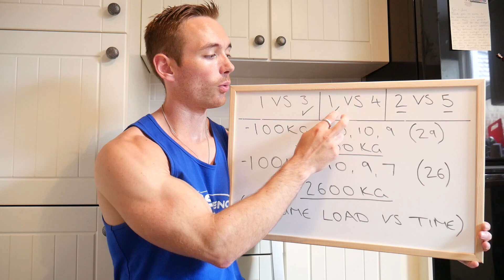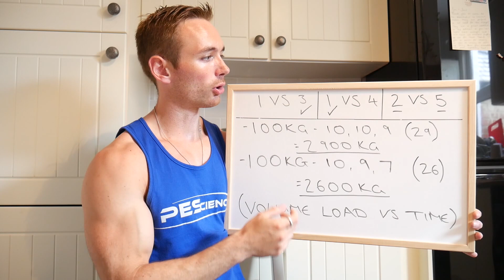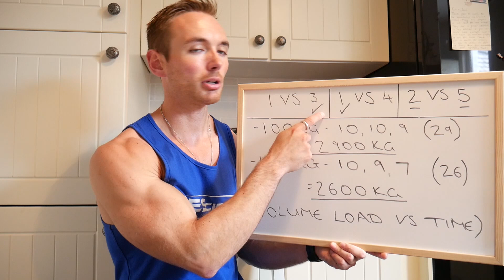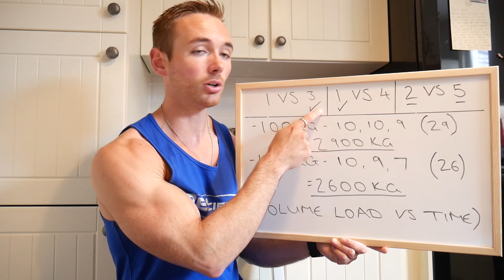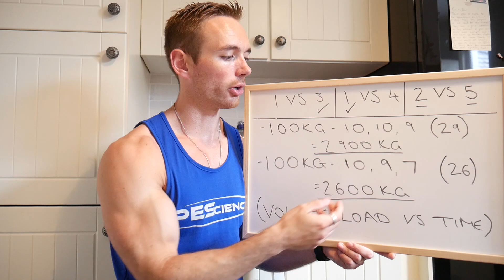Rest Periods: How Long Should You Rest Between Sets For Maximal Muscle Growth?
Rest periods, how long should you rest between sets for maximal muscle
growth?

This video discusses some of the science behind rest periods for muscle
growth and muscular strength.

References:
- Longer inter-set rest periods enhance muscle strength and hypertrophy
- Short vs. long rest period between the sets in hypertrophic
resistance training: influence on muscle strength, size, and hormonal
- Short rest interval lengths between sets optimally enhance body
composition and performance with 8 weeks of strength resistance